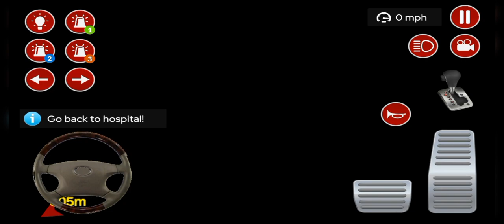American ambulance simulation 2024 : Let's save life || Android gamesplay